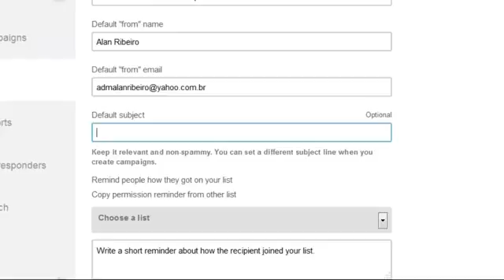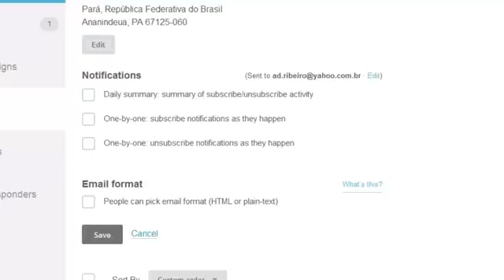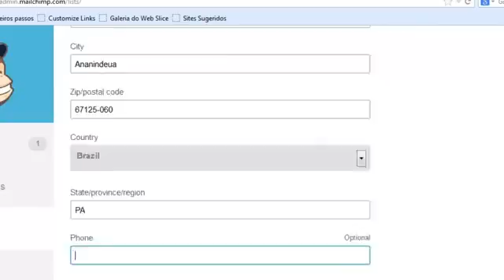Como utilizar mailchimp clip4